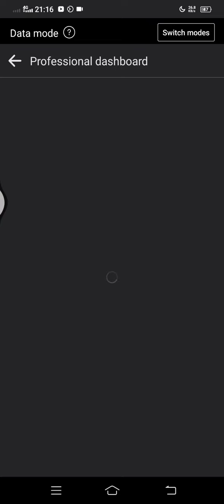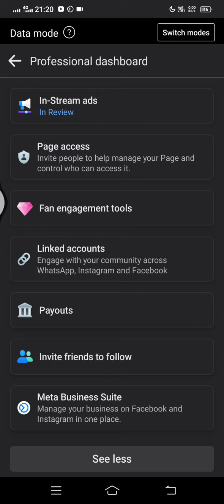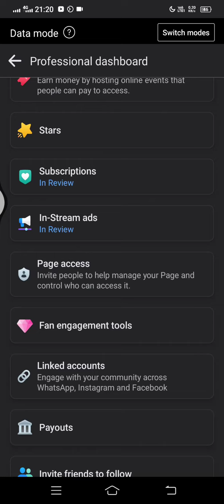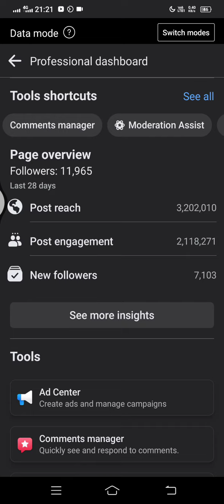Paano mawala ang add tax info sa pay out settings